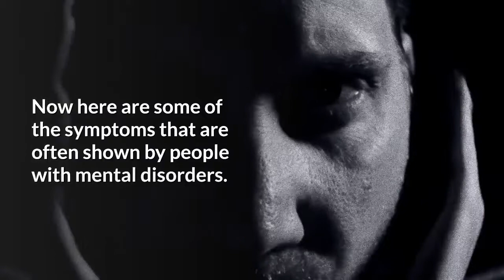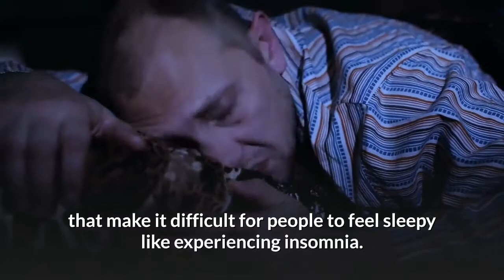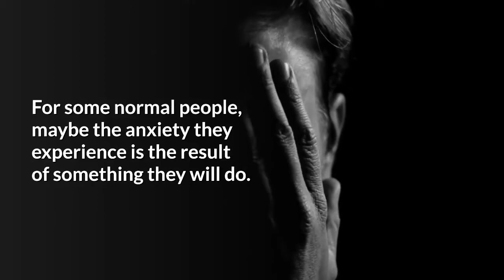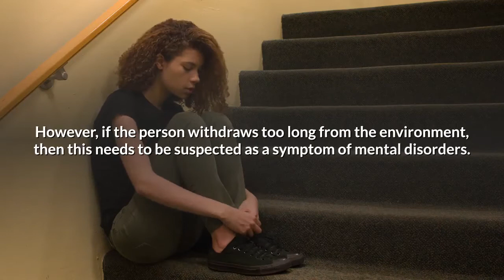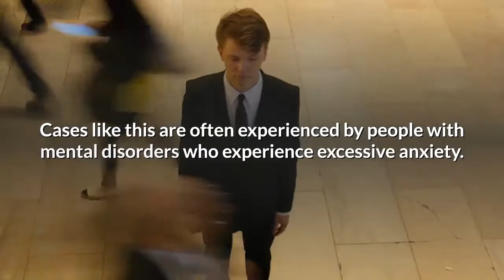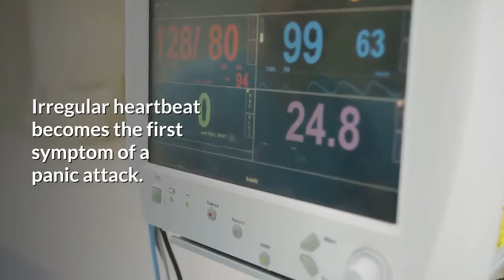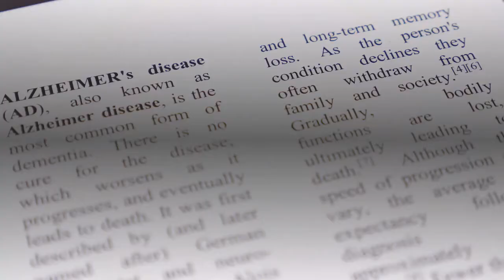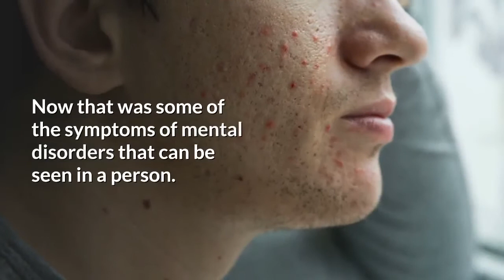18 Signs Your Mental Health Is Falling Apart [EXTREME BEHAVIOR]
Hey everybody, welcome to PsychFacts.
Today, our topic is about:
18 Signs Your Mental Health Is Falling Apart
Make sure to watch till the end, because it’s just the facts.

Mental disorders in the early stages are very difficult to detect. even these symptoms look like other normal people who may experience mild depressive symptoms to some extent. So that if not properly addressed, the mental disorder can worsen over time. For this reason it is important to know the symptoms of mental disorders in a person so that later to avoid the risk of worsening the mental condition of the person. Now here are some of the symptoms that are often shown by people with mental disorders.

1. Feeling Anxious and Worried
2. Always Feel Depressed and Sad
3. Having Difficulty Sleeping
4. Too Much Sleep
5. Stress
6. Explosive emotions
7. Changes in Weight and Appetite
8. Be quiet and withdraw from the environment
9. Continuous Headaches
10. Stomach Pain
11. Changes in mood for a long time
12. Difficult to Concentrate
13. The heart beats fast
14. Changes in Extreme Behavior
15. Not Caring About Your Self Appearance
16. The sense of smell does not work
17. Feeling Useless and Guilty
18. Alcohol and drug abuse